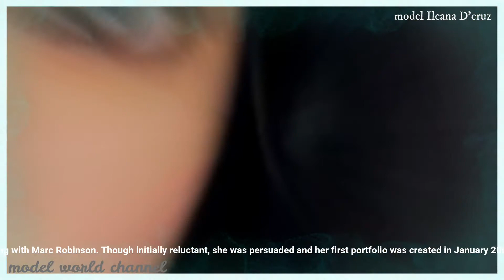Ileana D'cruz cute collection | part-3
Ileana D'Cruz is an Indian actress and model who predominantly appears in Telugu and Hindi language films. D'Cruz was born in Mumbai to a lawyer Ronaldo D'Cruz and Sameera and spent most of her childhood in Goa. Wikipedia
Born: 1 November 1986 (age 34 years), Mumbai
Height: 1.65 m
Parents: Ronaldo D'Cruz, Samira D'Cruz
Siblings: Eileen D'Cruz, Farrah D'Cruz, Rhys D'Cruz

D'Cruz was born into a Goan Catholic family in Mahim, Mumbai on 1 November 1987.[5][6] Her family relocated to Parra, Goa when she was 10 years old.[7] Her mother tongue is Konkani.[8][9]

During that time, the manager of the hotel her mother was working in, suggested that she had a vibrant smile and should start modelling and fixed a meeting with Marc Robinson. Though initially reluctant, she was persuaded and her first portfolio was created in January 2003, which she described as a "disaster". She began gaining notice through photo shoots and ramp shows and her second portfolio was set up the following year, which landed her three advertisements from Electrolux, Emami Talc and Fair & Lovely. The latter, in particular, which was directed by Rakesh Roshan, gave her exposure and brought in several offers for acting in feature films.[9][10]

She was in a relationship with Andrew Kneebone, an Australian photographer. It was rumored that they both had already been married.[11] On 28 August 2019, Indian media aired the news that the couple have broken up.